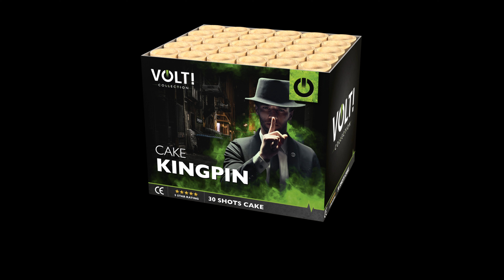KingPin - Volt Fireworks - Lesli Fireworks - 6210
Met deze 30 schots cake ben jij de Kingpin in de buurt. Elke rij heeft een ander gouden effect gecombineerd met een ondersteunend effect. Hele dikke cake dit!

ADVIESVERKOOPPRIJS
€ 39,95

INTERNETPRIJS
€ 34,95